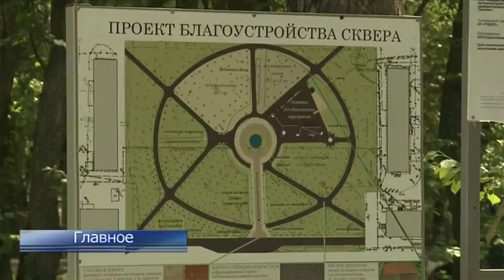Скрытая угроза. Смотрите в вечернем выпуске ТСН 25 мая 2016 г.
Ловись рыбка большая и маленькая. Рыбоводческий потенциал Тобольского района оценили депутаты облдумы.
Проще снимать. Комплекс арендного жилья может появиться в Тюменской области.
Летние каникулы. Скрытая угроза. В Тюмени дети стали чаще попадать под колеса машин.
 Учитывая все пожелания.В Тюмени приступили к глобальной реконструкции скверов.
Не пропустите выпуск ТСН в 18:00 на ТК «Тюменское время», в 19:30 на РЕН ТВ.